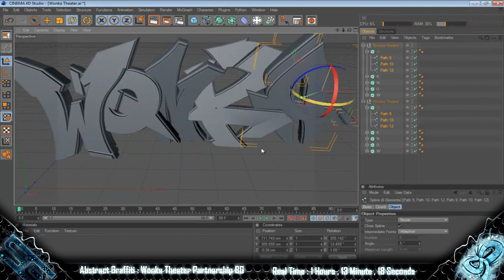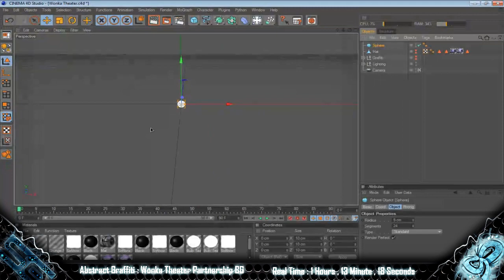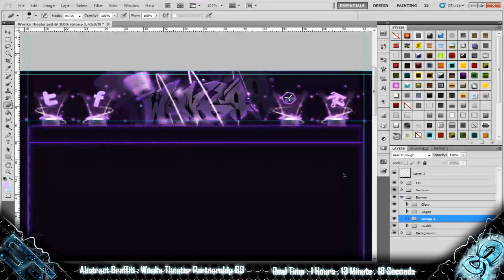"Wonka" Theater BG | "Tagg N' Trace" | By Tagg n SmokyCrasher